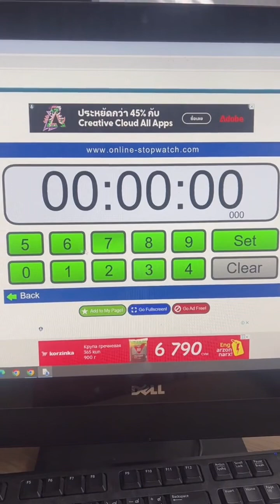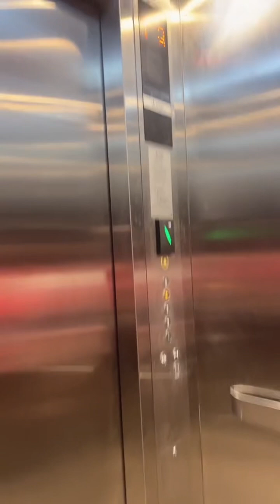A day in my Life here in Thailand!MiniVlog2: Midterm LYNNIE PALACIO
A day in my Life here in Thailand!
MiniVlog2: Midterm Examination!